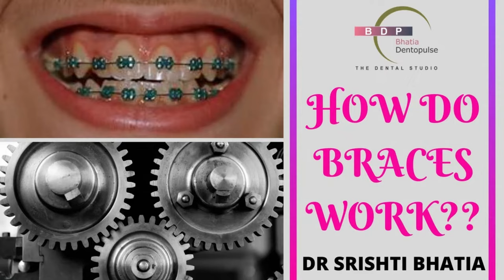क्योंऔर कब ज़रूरी होते हैं 4 दांत निकालने BRACES के लिए -Extraction of teeth for braces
why extraction of 4 teeth  for braces is necessary sometimes
in this video i tried to explain the reasons of extracting 4 premolars for alignment of teeth.your orthodontist is the right person to decide for extraction of teeth at the time of braces.
must see this video till end
kitnatime agtahaibraceslagane

Dr. Praveen Bhatia; Dental Surgeon & Director
Dr.Srishti Bhatia; Associate Director & Orthodontist
Clinic address - C4f/30 Janakpuri, New Delhi, Delhi 110058
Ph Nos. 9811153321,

SPECIAL note:The information provided on Bhatia Dentopulse Youtube channel is intended for your knowledge purpose only and is not a substitute for professional medical advice or treatment for specific medical/dental condition. You should not use this information for diagnosis or treat a health problem or disease without consulting a physician. Please consult your Dentist with any questions or concerns you may have regarding your dental conditions

नए दांत लगवाने के ३ प्रकार और खर्च
दांत का कीड़ा कैसे निकलवायें
नीचे जा रहे मसूड़ों का इलाज
दांत हिलते हो तो क्या करें
क्या होता है दांत का कीड़ा
बिना तार के दांत अंदर करना  हो तो ये करें
५ मिनट में घरेलु इलाज से दांत दर्द खत्म
डेंटल इम्प्लांट्स इन हिंदी
केवल ३ दिन में कराएं दांत फिक्स
दांतों के बीच गैप को खत्म करने का इलाज और खर्च
काम खर्च के बेहतरीन दांत
कैसे जाने की रुट कैनाल फेल हो गयी है
फिक्स दांत -ब्रिज या इम्प्लांट
क्यों होता है दांत में दर्द
बढ़ती उम्र में दांत हिले तो करें ये घरेलु उपचार
रुट कैनाल के बाद कैप लगाना क्यों जरूरी
दांतो और मसूड़ों को मजबूत करने के आसान नुस्खे
मसूड़ों के नीचे न जाएं उसका उपाय
cost of artificial teeth
gap in front teeth
cost of dental implants in india
home remedies to stop tooth decay
lowest price of teeth
teeth problems
how much braces cost in india
difficulty in chewing with dental bridges
root canal treatment step by step
tooth cap price in india
DIY close gap teeth at home
dental implants in hindi,its procedure and cost